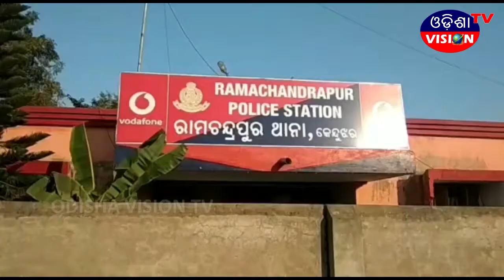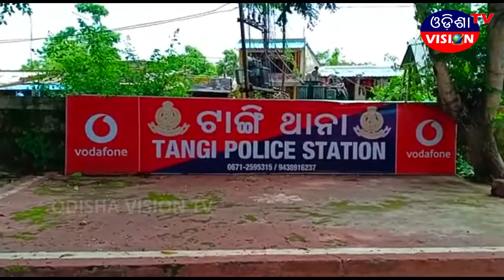PRIME NEWS//14.08.2019//ODISHA VISION TV